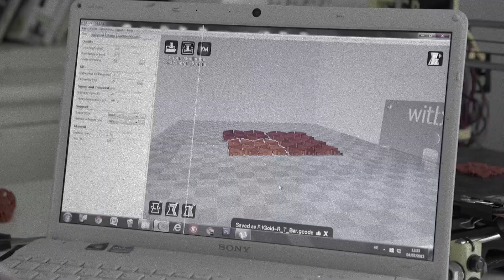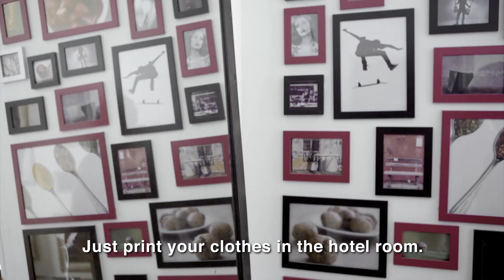3D Printing Fashion: How I 3D-Printed Clothes at Home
I embarked on a year-long journey to find a way to print a 5-piece fashion collection as part of my graduate collection at Shenkar. Using soft materials and flexible patterns, I printed this collection at home.
Partners:, TechFactoryPlus, XLN, Recreus, BQ.

Movie Credits:
Producer and Director: Tsafrir Or Giraffa-pop
Script: Tsafrir Or, Dan Peguine
DP: Omer Lotan
Editor: Tsafrir Or, Amit Schwacht
Color & Design: Arik Weiss
Sound Mix: Marty Shtrubel
Stills Photographer: Daria Ratiner
Model: May Zonshain
Make-up: Lina Katzap